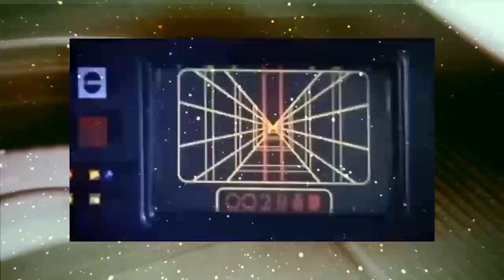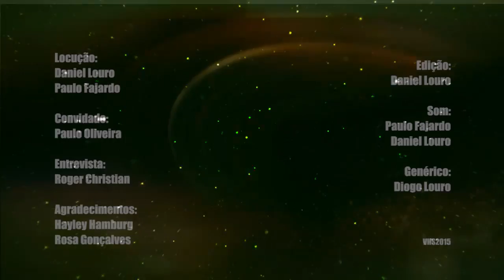Review - Star Wars IV: A New Hope (1977) + Roger Christian interview // VHS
Star Wars IV: A New Hope (1977) de George Lucas
Episódio IV - Uma Nova Esperança

Locução: Daniel Louro // Paulo Fajardo
Genérico: Diogo Louro
Tema: Ant Neely - Shipping Forecast
Roger Christian, designer de produção 18:22